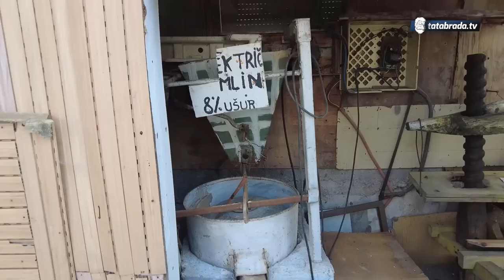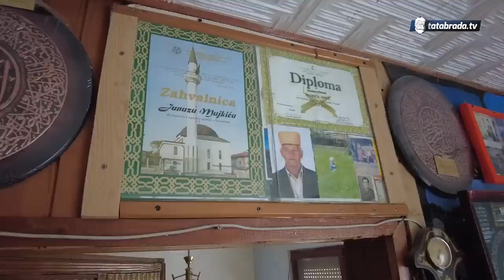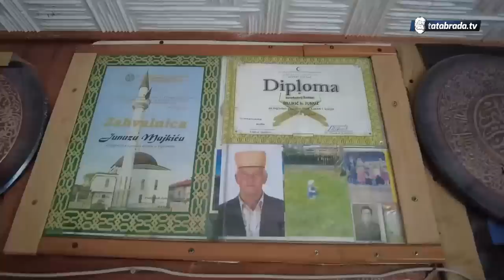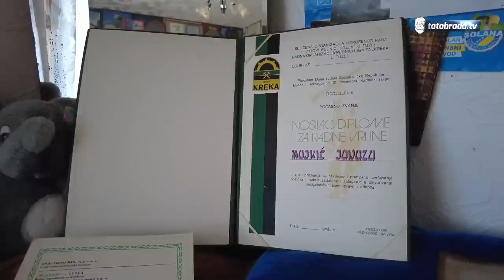"Nisam je 15 godina uzeo u ruke, ne može hadžija i to zajedno!"